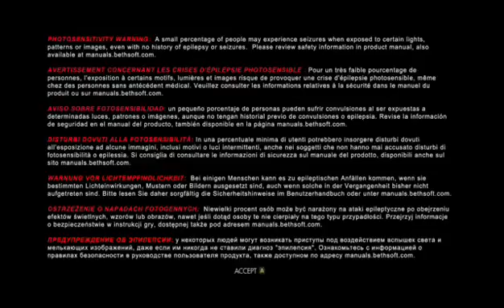Wolfenstein The Old Blood über difficulty walkthrough Part 1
Making my second über difficulty walkthrough. Yes. There will be a lot of deaths xDD hope you guys enjoy ♡ -- Watch live